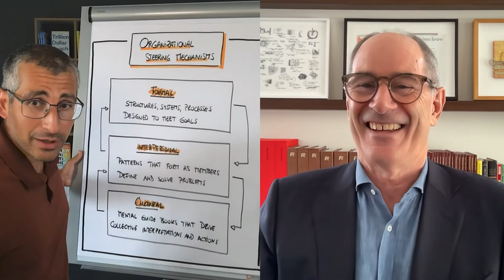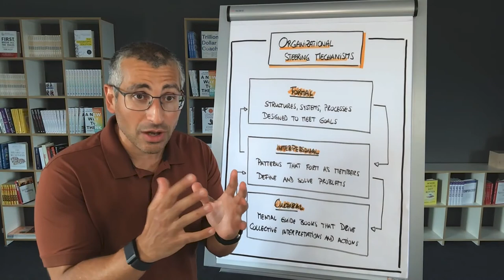A New Way to Think I Culture (Roger Martin in conversation with Sohrab Salimi Part I)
In this captivating episode of Agile Insights Conversation, we delve deep into the transformative approach to business education and management practices as advocated by Roger Martin, the revered professor emeritus of strategic management at the University of Toronto's Rotman School of Management. Hosted by Sohrab Salimi, this discussion explores Martin's innovative perspectives on culture, strategy, and leadership in the corporate world.

Roger Martin, celebrated for his groundbreaking work and ranked number 1 on the Thinkers50 list in 2017, shares his insights on the essential shift from traditional to dynamic management models. This conversation is particularly focused on Martin's unique definition of culture as a set of shared interpretations and norms, and how this understanding can dramatically influence organizational success and transformation.

Sohrab and Roger engage in a rich dialogue covering various aspects of business strategy, including the critical role of soft skills over hard skills, the importance of challenging existing models, and the transformative power of effectively addressing cultural dynamics within organizations. Roger emphasizes the need for leaders to facilitate change by focusing on interpersonal interactions and fostering a conducive environment for innovation and growth.

Discover Roger Martin's approach to nurturing a culture of collaboration, innovation, and agility within organizations. This conversation is a treasure trove for leaders, managers, and anyone interested in rethinking the paradigms of management education and organizational culture for the 21st century.

You can also read more about leadership in our knowledge area